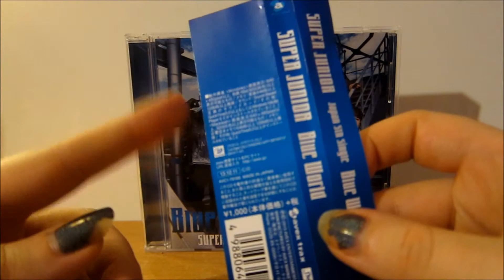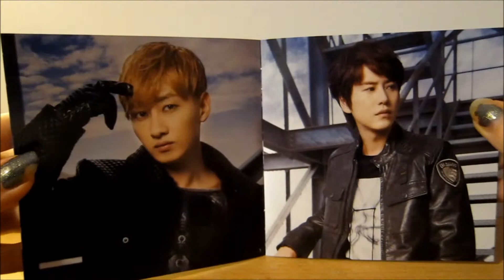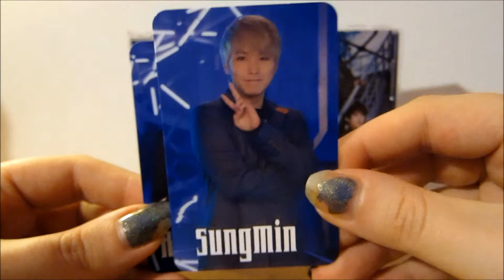Super Junior - Blue World [ELF Japan Version] CD Unboxing & Review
An unboxing & review video of Super Junior's 'Blue World [ELF Japan Version]' single.

Tracklist:
CD:
1. Blue World
2. Candy

CD Extra:
1. Live Digest Clip -- Super Show 5 in Tokyo
2. Shindong Happy Birthday from Jacket Photo Shooting

Available here:
As with most ELF Japan releases the best place to look for it is via eBay or from fans selling extras copies.

CD bought with my own money.